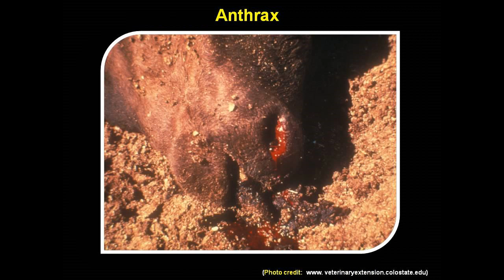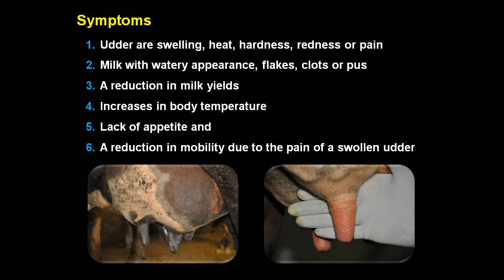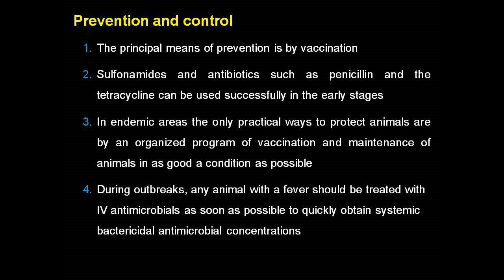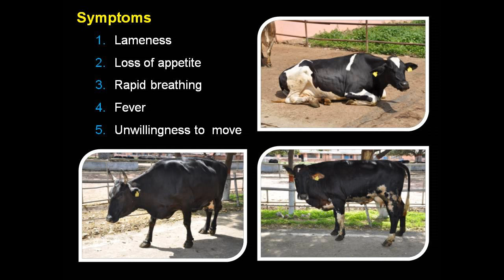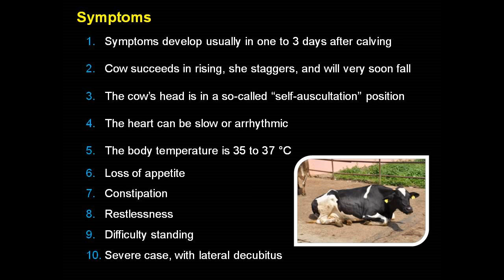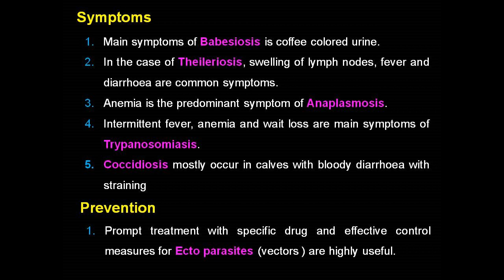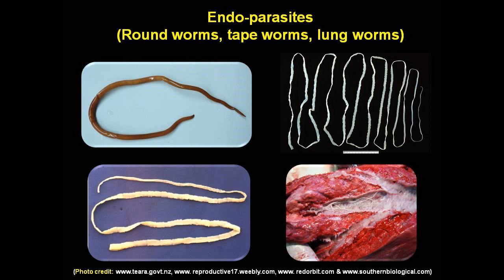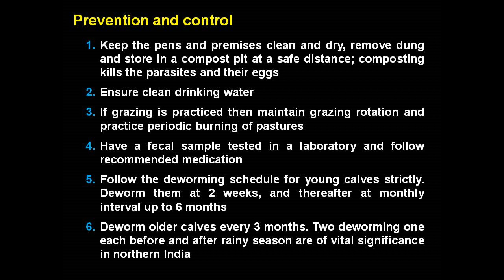Major Dairy Cattle Diseases and their Management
This video shows the major diseases affecting dairy cattle such as Mastitis, Milk fever, FMD, Brucellosis, Black quarter, parasitic disease and their causes, symptoms, prevention and control measure.